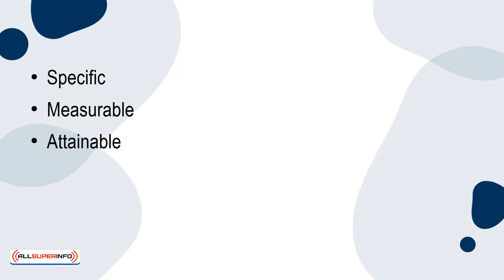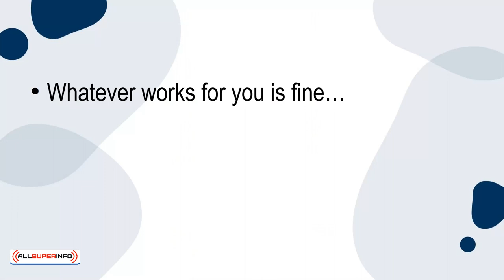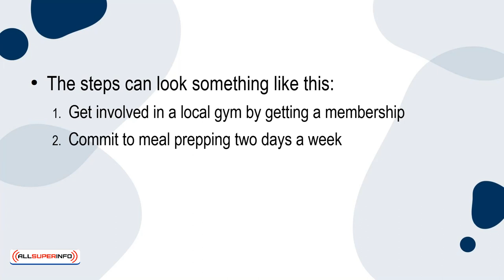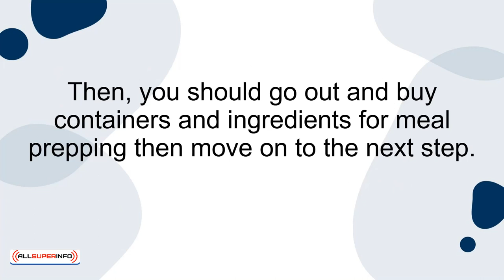01 5 Easy Steps To Set And Achieve Every Goal You Set To Do